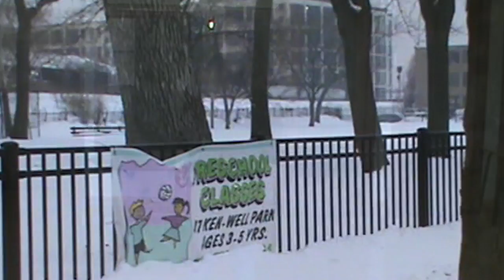ABC 2013-4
This video is about our attempt to get schools to join in our getting lower rates to use Chicago Park District facilities.